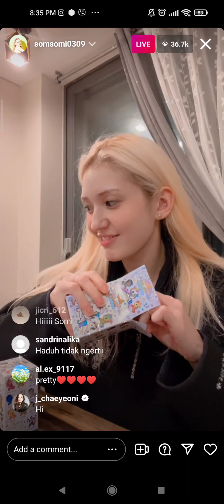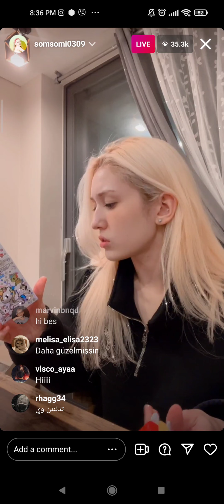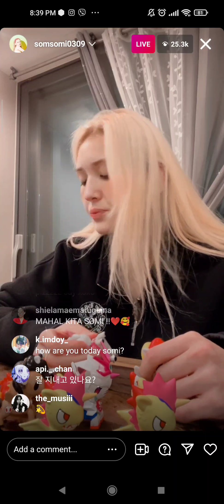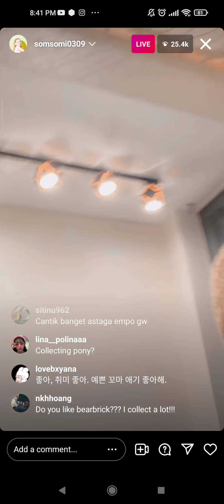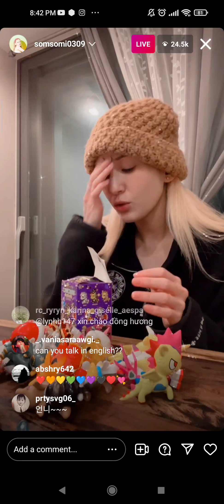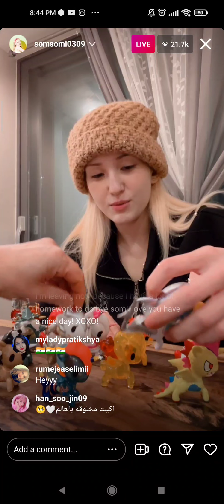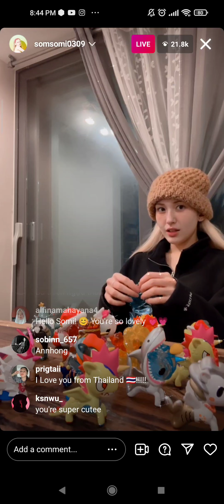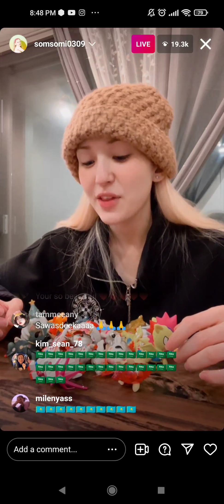SOMI (SOMSOMI) INSTAGRAM LIVE (Dec. 1, 2021)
Somi Instagram Live!